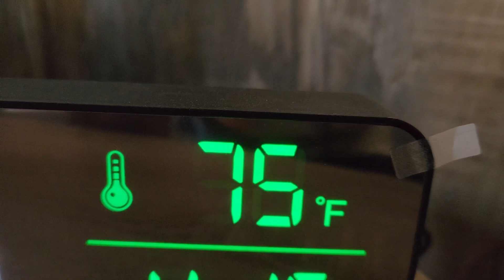Digital Clock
Presenting full LED mirror display black digital clock which is elegant and sleek in design. The black digital clock comes with brightness adjustment and loads of other features that makes it a perfect clock piece for any study table, office table, living room or bedroom.

The bright display of this clock allows 24 hours and 12 hours format. The clock is built with high quality ABS material that guarantees long lasting life.

Specifications:

Size : Height 3 Inches , Width 11 Inches

Brightness Adjustment: Yes

Display: LED

Memory Function: Yes

Alarm Clock: Yes (With 40 ringtone options)

Package Includes 1 Black Digital Clock , 1 x USB Cable (Adapter not Included)